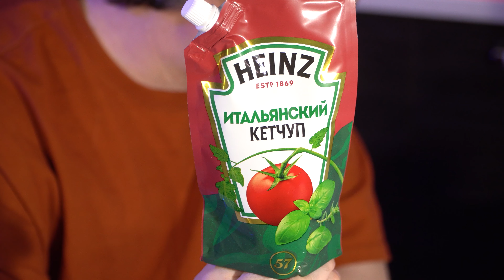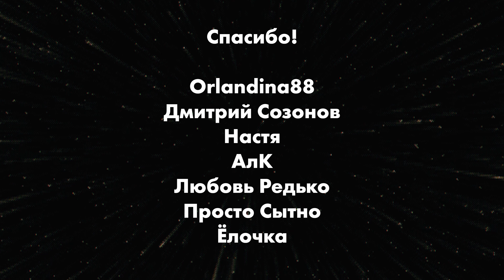Многонациональная семья кетчупов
Зашли в магазин и с удивлением обнаружили, что у кетчупа есть национальность. Тут и татарский, и цыганский, и кавказский, и неаполитанский, и даже бразильский. Решили купить разных и выяснить, чем они отличаются и в чем проявляются их национальности.